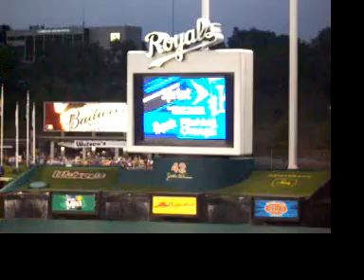Packed Kauffman Stadium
8th September, 2007

NY Yankees Vs. Kansas City Royals, a view from my seat in section 332.